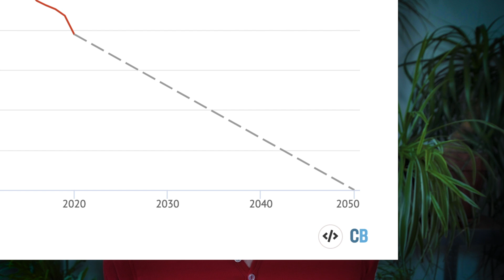The UK just halved its Carbon Footprint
The United Kingdom has cut its greenhouse gas emissions by 50% in just 30 years. This huge climate change victory is a great start, but the second half poses huge challenges that the country has barely begun to tackle.

==MORE INFO==

==THANKS==

Thanks to Richard Levy for the photos!
Big ben photo by Giuseppe Milo